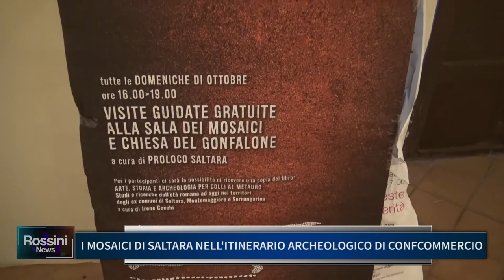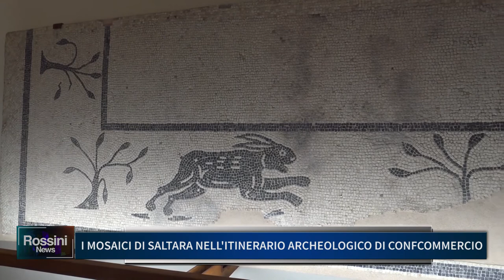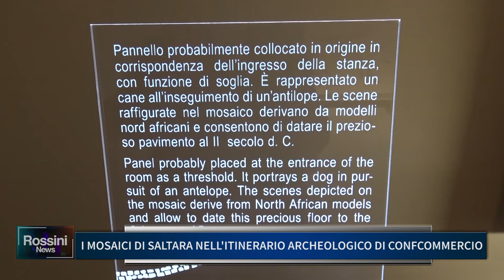I MOSAICI DI SALTARA NELL'ITINERARIO ARCHEOLOGICO DI CONFCOMMERCIO